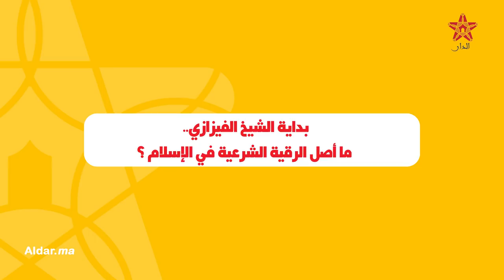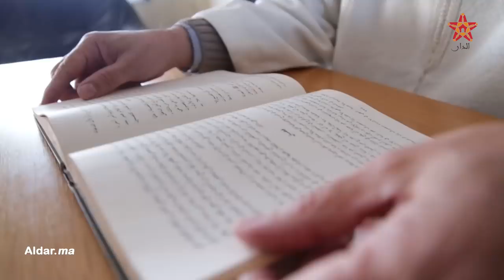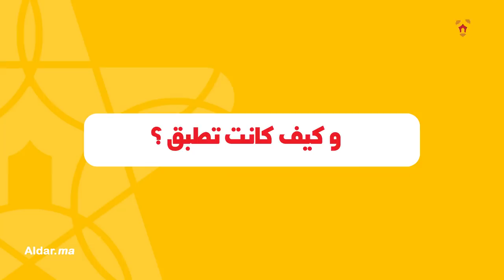الشيخ الفيزازي في خرجة مثيرة حول البيجيدي وأخنوش والعدل والإحسان وراقي بركان